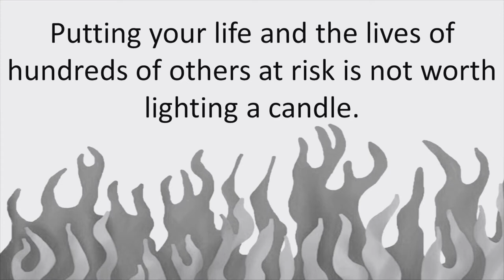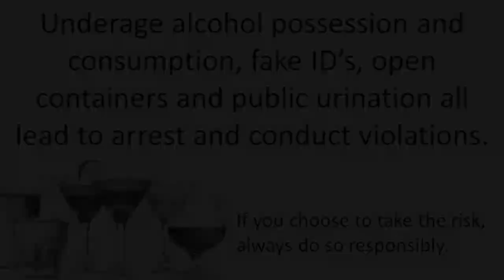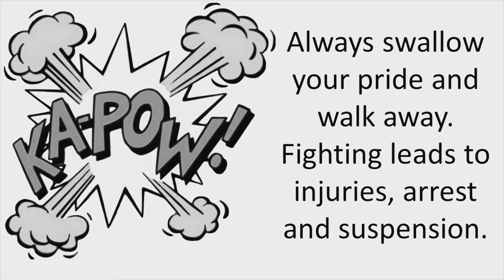Community Expectations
[silent-movie style music playing]

[intro slide text] Student Conduct presents: How to meet the student conduct staff

It is 2:03 am and a girl is abruptly awakened.  She goes to her neighbor's room where A girl is dancing and singing to loud music.  She shushes the dancing girl and waives her hands angrily.

[title slide text] All members of our community deserve to sleep, study, have conversations, watch a show...and so do you.

A woman sniffs a candle and excitedly lights it. Meanwhile, a man notices a sheet set on fire. The panicking woman gets a fire extinguisher and tries to get back to the fire, but the hallway is filled with smoke. She makes a sad face with thumbs down.

[title slide text] Putting your life and the lives of hundreds of others at risk is not worth lighting a candle.

A man and a woman sit on the floor and smoke marijuana. The woman laughs at the man for coughing.  A police officer in the hallway smells the marijuana, then knocks on the door. The begin to panic.  A man opens the door and blows smoke out of his mouth.

[title slide text] Drugs are not worth your education.  If you are struggling with an addiction, please reach out for help.

An underage girl sits at a bar and drinks a beer.  A police officer enters and asks her for identification. She confidently pulls out a fake identification.  He realizes it’s fake and takes her away.

The underage girl walks down the sidewalk angrily, then reveals another beer hidden in her clothing. She then holds her legs as if she needs to urinate. She runs to a small bush and squats behind it. The police officer approaches and scolds her.  She shows three tickets and makes a pouty face.

[title slide text] Underage alcohol possession and consumption, fake IDs, open containers and public urination all lead to arrest and conduct violations. If you choose to take the risk, please do so responsibly.

A woman turns a corner in a hallway and shows sudden surprise.  She sees a toy gun sitting next to a girl on a bed. She questions the girl and is told it is just a toy. They both laugh as the girl fires the toy gun.  A police officer enters and tackles the girl.

[title slide text] Weapons of any kind are not allowed on SUNY Cortland's campus. You may contact University Police to discuss your options if you play paint ball, fish or hunt.

A man and a girl are arguing, she pushes him.  He swings and hits her.  They continue to fight. A police officer gets in between them and breaks it up.

[title slide text] "Ka-pow" (in a comicbook-style graphic)
Always swallow your pride and walk away.  Fighting leads to injuries, arrest and suspension.